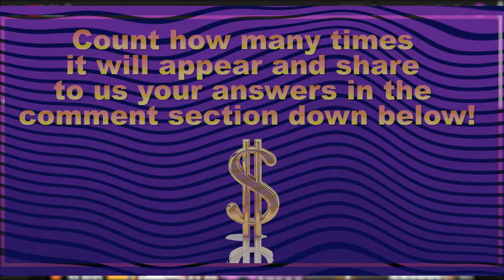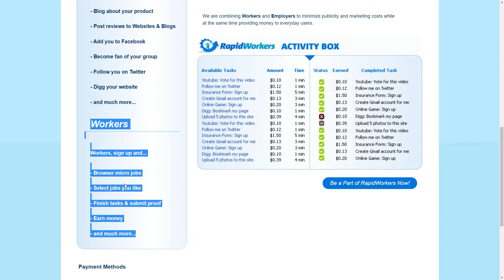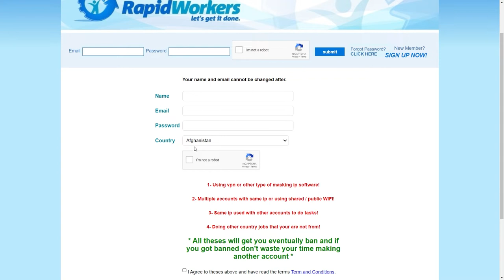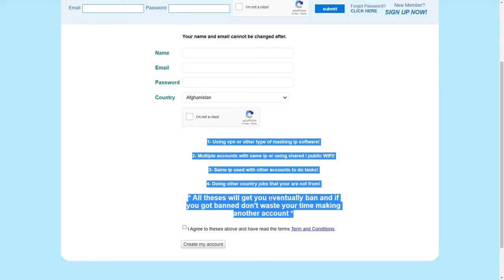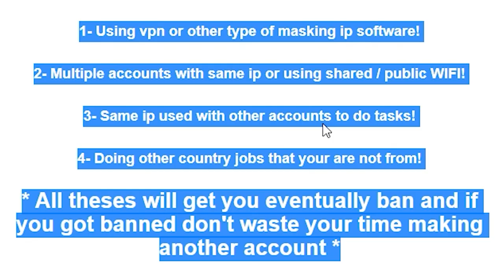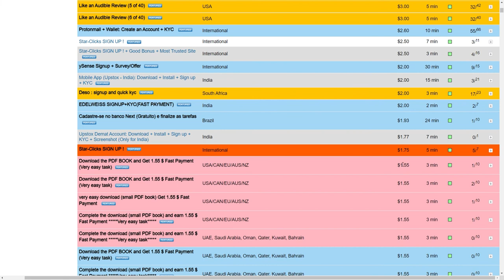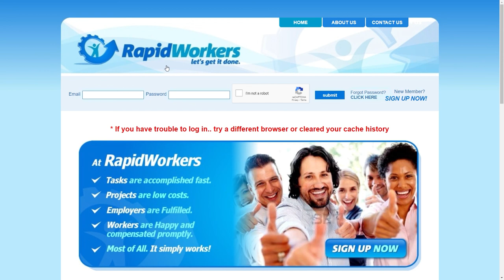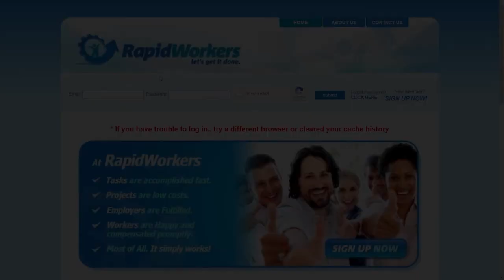Get Paid To Like Videos 1 Like $15 (Make Money Online 2022)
NexGenProfits shows you how to make money online with step by step tutorials.

In this video NexGenProfits will show you how to Get Paid To Like Videos 1 Like $15 These apps will show you how easy it is to make money from the comfort of your home and make money fast. Learning how to make money online for free has never been easier. Start your passive income and make money from home with this easy to follow process. Make sure to watch the entire video so you don't miss every step and tip to make the most free money online that you can.

Make sure to click the notification button so you don't miss any of my future videos on how to make money online.